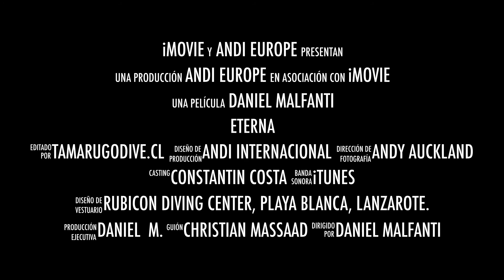ANDI Advanced Wreck .. part II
Entrenando en dos excelentes naufragios en Lanzarote. Buzos Constantin Costa y Daniel Malfanti, e Instructor Andy Auckland. Todo bajo los estándares ANDI. Todo con el apoyo de Rubicon Diving Center de Playa Blanca en Lanzarote.